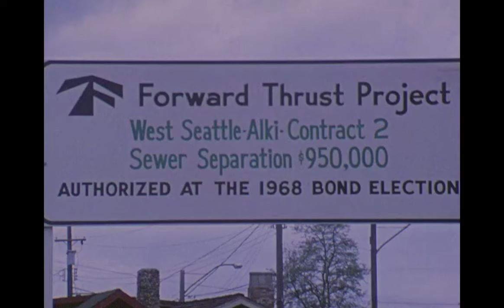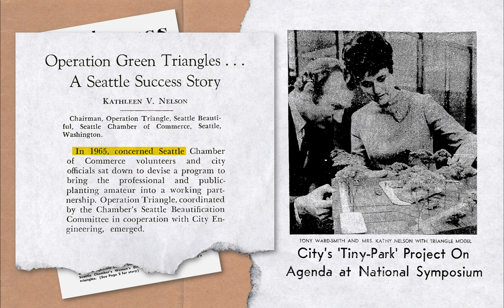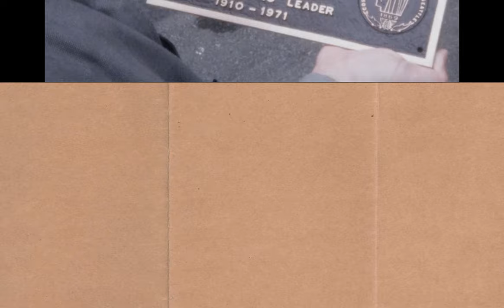Favorite Archival Object: Operation Triangle Film Footage, 1973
In this installment, Seattle Municipal Archives' Audiovisual Archivist Libby Hopfauf presents film footage recorded by the Engineering Department in 1973 documenting the City's Operation Triangle Program.

SMA MATERIAL CITATIONS:
  – Item 375, Record Series 1204-05
  – Operation Triangle (1973), Item 441, Record Series 2613-09
  – Green City: The Reforestation of Seattle (1983), Item 443, Record Series 2613-09
 – Transportation Planning in the Neighborhood (1973), Item 466, Record  Series 2613-09
  – Freeway Park and Garage [2nd Phase] (1979), Item 479, Record Series 2613-09
  – Sewer Separation Movie: Objective Facts on a Sewer Separation Program (circa 1970s), Item 484, Record Series 2613-09
  – Various Projects (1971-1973), Item 504, Record Series 2613-09
  – Parks, Pleasant Occasions and Happiness (1977), Item 920, Record Series 2613-09
  – Green City: Raw Negative Footage Rolls 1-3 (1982), Item 923, Record Series 2613-09
  – Green City: Raw Negative Footage Rolls 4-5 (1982), Item 924, Record Series 2613-09
  – Green City: Raw Negative Footage Roll 6 (1982), Item 925, Record Series 2613-09
  – Aquarium [during construction] (July 1976), Item 36542, Record Series 1628-02: Pike Place Market Visual Images and Audiotapes
  – Dedication of landscape triangle at 65th and Sand Point Way (July 1973), Item 170782, Record Series 4693-11: Jeanette Williams
  – Fourth Ave, Olive Way & Stewart Street Triangle - Landscape Improvement [Planting Plan] (November 2, 1972), Item 965,
  – Fourth Avenue, Olive Way & Stewart Street triangle / landscape improvement (November 2, 1972), Item 1070
  – Street Tree Program (1975), Item 1062
  – 2620-01, Box 5, Folders 27, 30 & 32

Additional Resources
Historical photos of John M. Jewett (Waymark), ID# 2a72de30-59f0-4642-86cd-53d35c7a269b; af625a32-5dc2-4bee-8a8d-10e54f40d406; ID# fbda9dd6-53c7-41bf-a7a4-a4795bf17c02